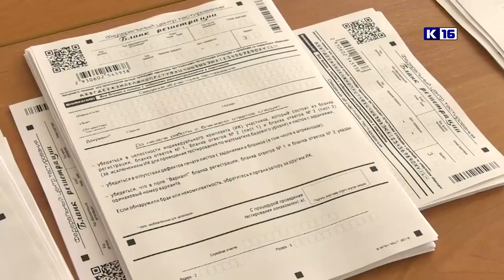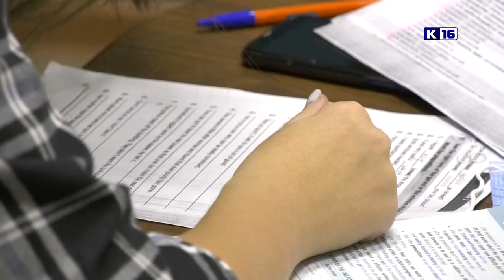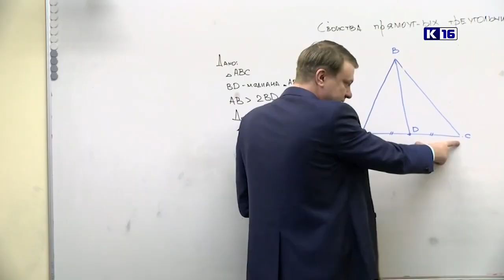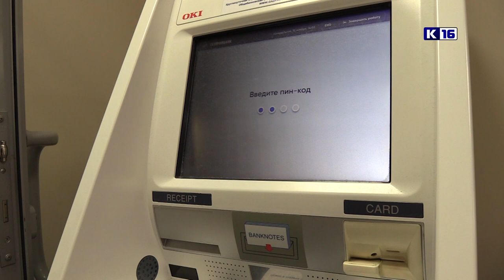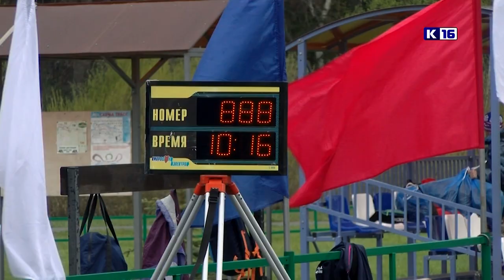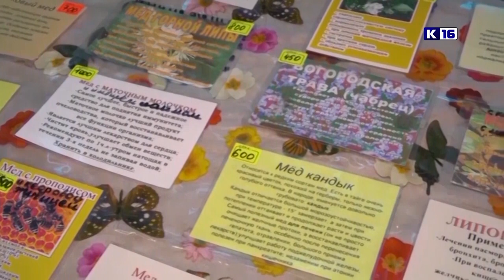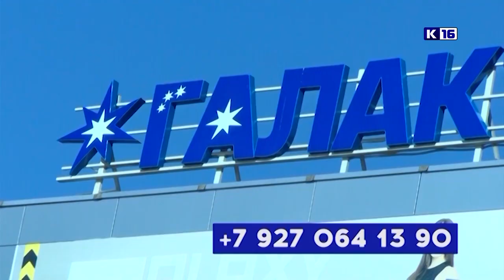Новости Сарова 12.05.2022